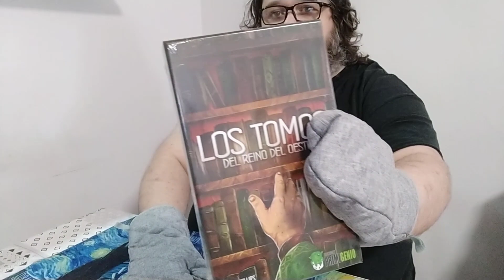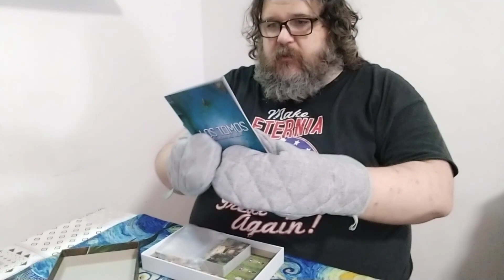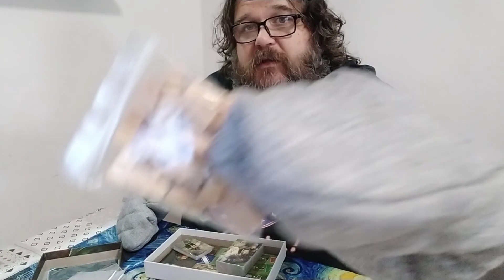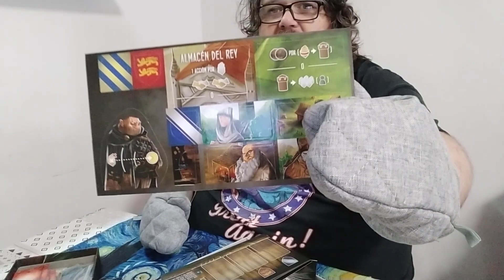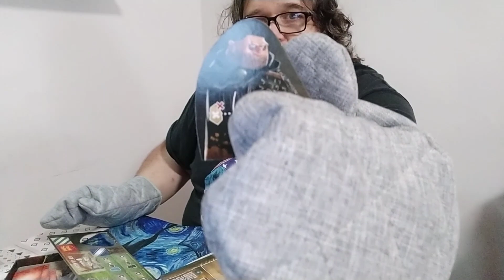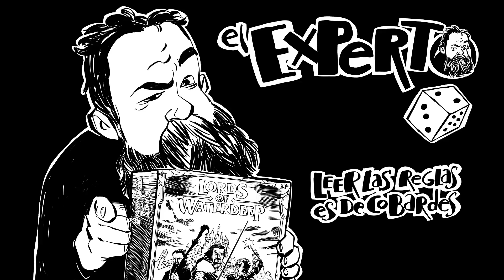Los Tomos del Reino del Oeste Unboxing por El Manoplas de cocina